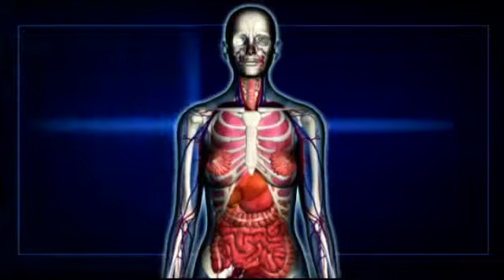Baby girl stung to death in tragic accident200